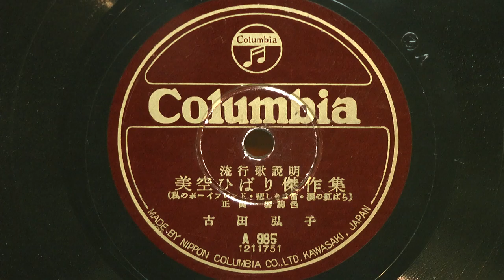美空ひばり傑作集-1-(説明：吉田弘子)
昭和25年(1950年) COLUMBIA 流行歌説明 私のボーイフレンド・悲しき口笛・涙の紅ばら
脚色：正岡 容
説明：吉田弘子
歌唱：美空ひばり
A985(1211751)